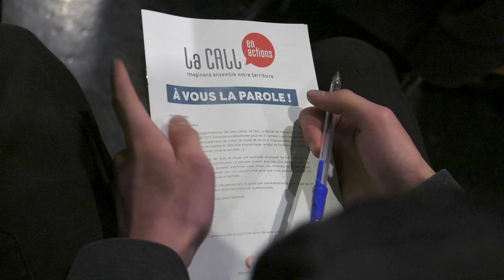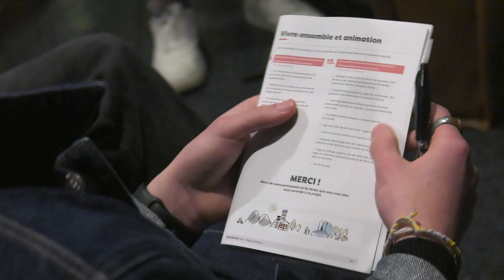Projet de territoire. CALL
La communauté d’agglomération de Lens-Liévin souhaite mettre à jour son projet de territoire. Il déterminera les grandes orientations de développements pour les dix années à venir.
Pour se faire, mardi 6 mai, la CALL a souhaité impliquer les jeunes du lycée Voltaire de Wingles lors d’un échange entres les élèves et Sylvain Robert, Président de la communauté d’agglomération de Lens-Liévin.